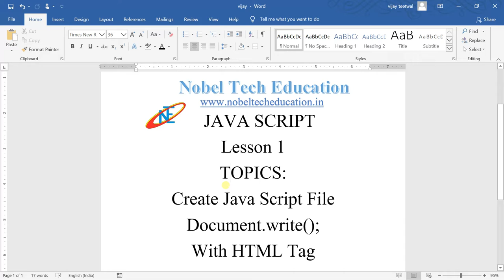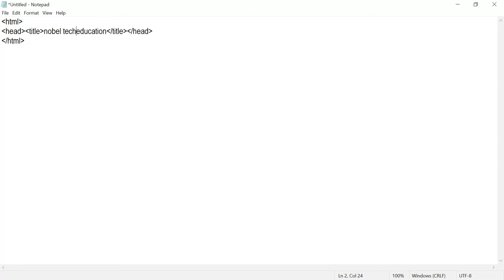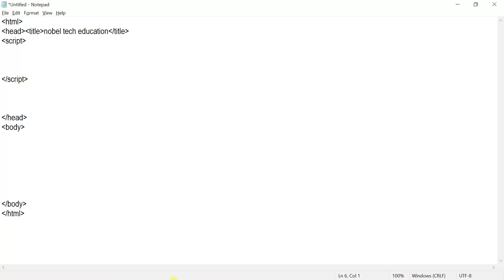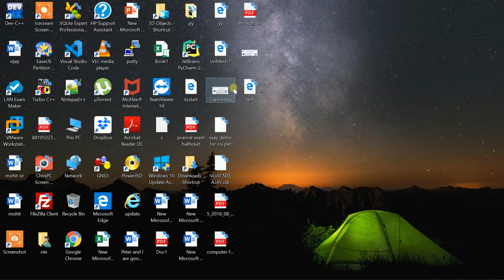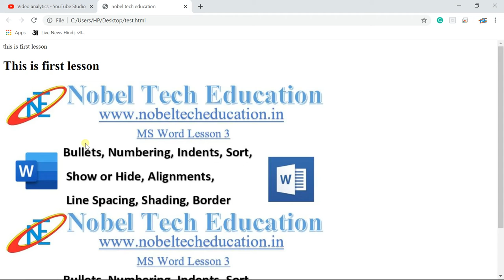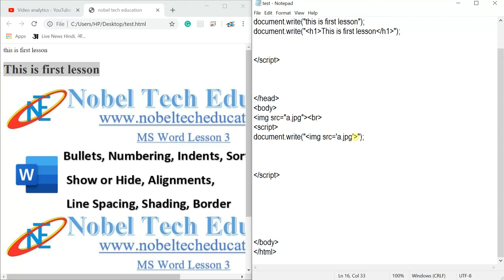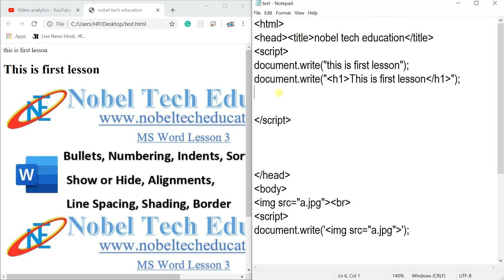Document.Write Function in Hindi || Java Script Tutorial || By Vijay Teetwal -nobeltecheducation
JavaScript tutorial 1  document.write in Method in JavaScript in Hindi

If you found this video valuable, give it a likes like.